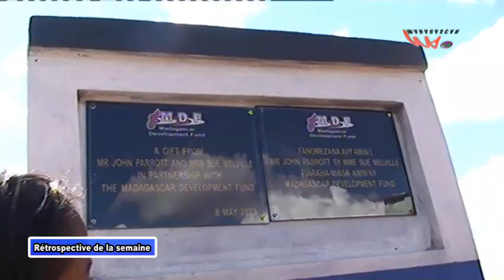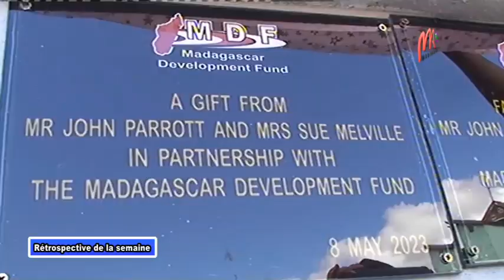VF 13 05 2023